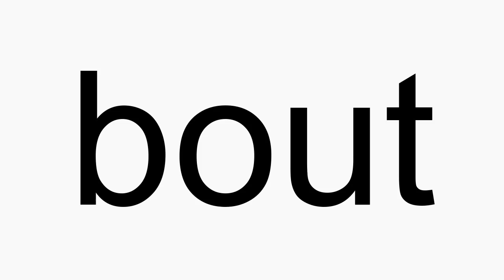How to pronounce bout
bout American English pronunciation. How to pronounce bout correctly. How to say bout in proper American English.